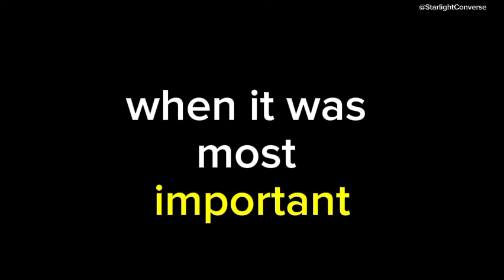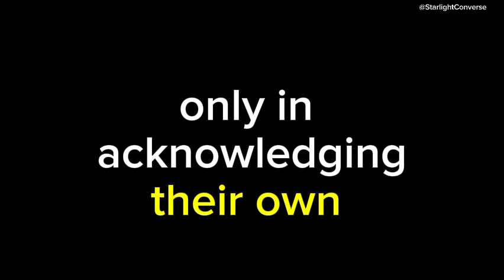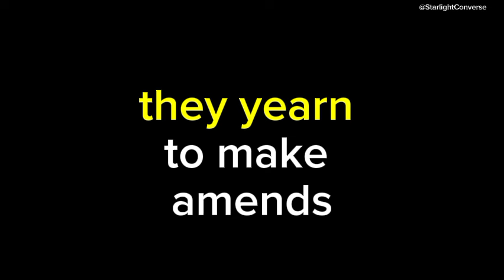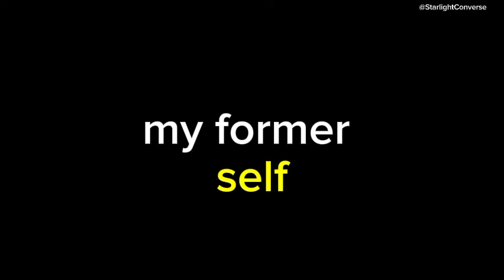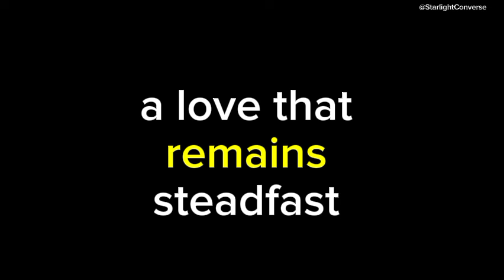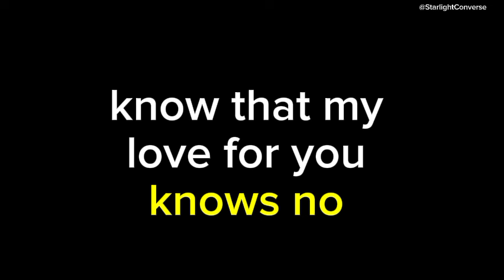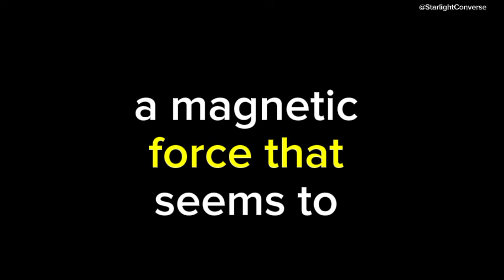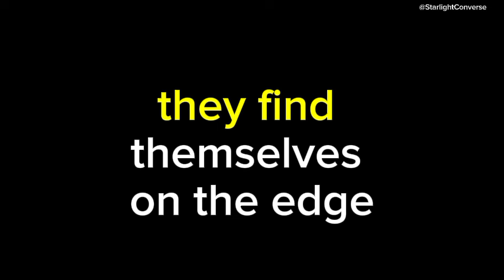What’s different now is that your partner stays devoted solely to you, even in moments of...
What’s different now is that your partner stays devoted solely to you, even in moments of😨channeled messages from your person